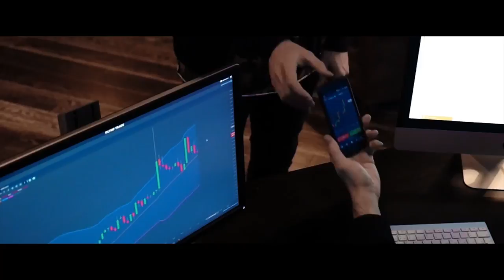Broker Olymp Trade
Apa itu Olymp Trade? Olymp Trade adalah broker terpopuler yang sangat disukai oleh para trader Indonesia. Reputasi baik Olymp Trade dihasilkan dari dukungan penuh yang disediakan, nilai pengembalian investasi yang besar, dan ketersediannya di seluruh platform, termasuk web, Android dan iOS. Jadi, dimanapun Anda, dan perangkat apapun yang Anda gunakan, Olymp Trade akan selalu hadir membantu Anda menghasilkan uang.